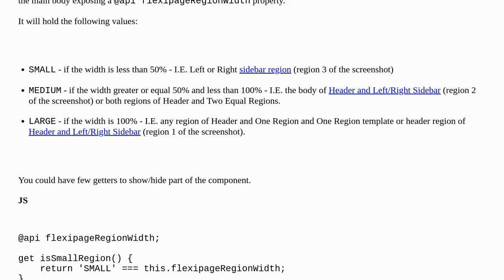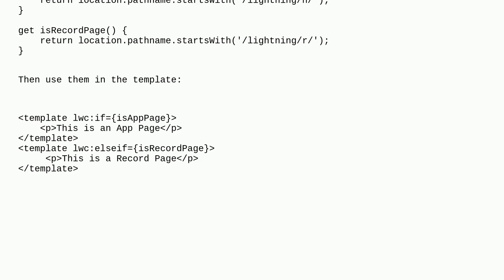Salesforce: How to identify which region the LWC component is locating in App Page or Record Page?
How to identify which region the LWC component is locating in App Page or Record Page?

A special thanks goes out to the awesome community

  flexipages lightning-web-components page-layout pagereference sidebar